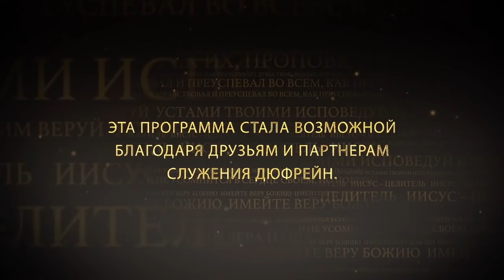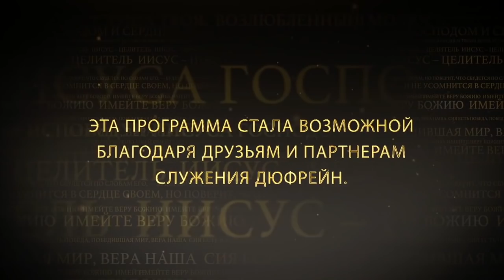УДЕЛИТЕ ВРЕМЯ МОЛИТВЕ №1 «Иисус — Целитель» (83)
Нэнси Дюфрейн уверена, что мы получим откровение от Духа Божия в сердце, и оно поднимет нас на новый уровень в молитве.

На пути молитвенной жизни всегда стоят враги. Дьявол всегда мешает молитве, он понимает, что в молитве заключена огромная сила. Церковь сильна настолько, насколько сильна ее молитвенная жизнь.  И молитвенная жизнь каждого человека очень важна, другой человек не может занять ваше место. Но дьявол пытается обмануть и убедить, что наши молитвы не так важны. Если кто-то думает, что он мало знает, или мало умеет и ему не место на передовой, то он глубоко ошибается. Если вы не в воле Бога, то мы можете поплатиться за это своим здоровьем, своими отношениями, своими финансами.
Подробности в программе.